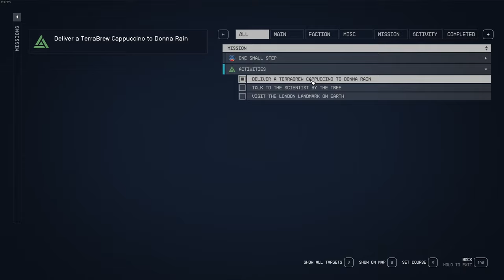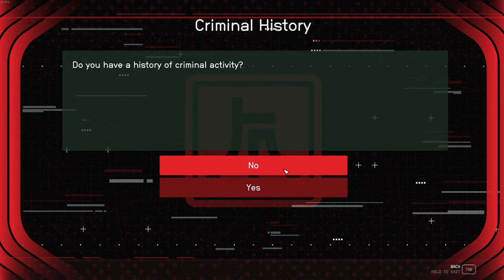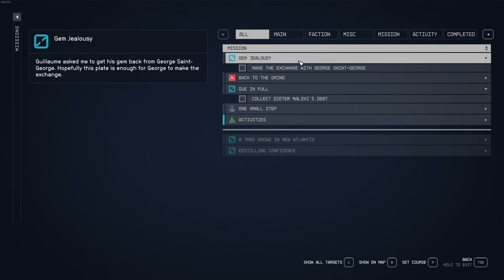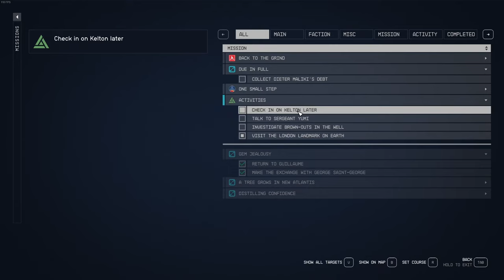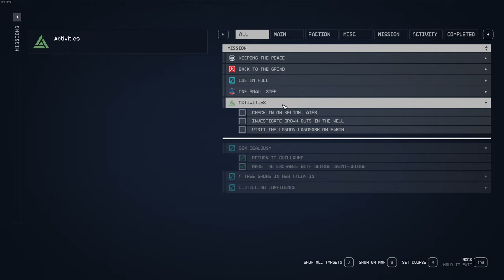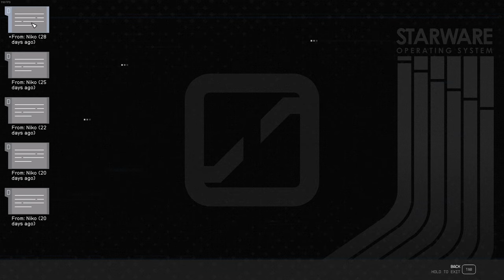Starfield - Part 2 | New Atlantis! | No Commentary Walkthrough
Starfield takes place In the year 2330, humanity has ventured beyond our solar system, settling new planets, and living as a spacefaring people. You will join Constellation – the last group of space explorers seeking rare artifacts throughout the galaxy – and navigate the vast expanse of space in Bethesda Game Studios’ biggest and most ambitious game.